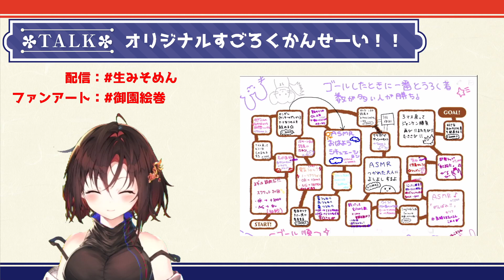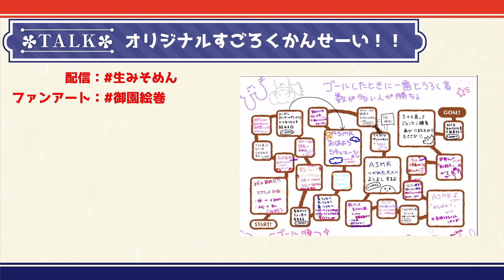【アフタートーク】ASMRでおやすみその、やってみた！【いろどり芸能郵便社／御園結唯】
12月17日の生配信の振り返り動画だよ！

生放送のアーカイブはここから見れるよ！

いろどり芸能郵便社所属のVtuber御園結唯(みそのゆい)です😊

もっともっとお芝居が上手くなりたい！

みんなにも私の声が届くと嬉しいな✨